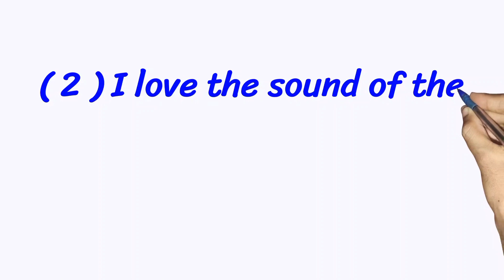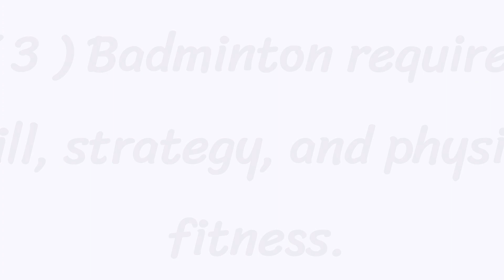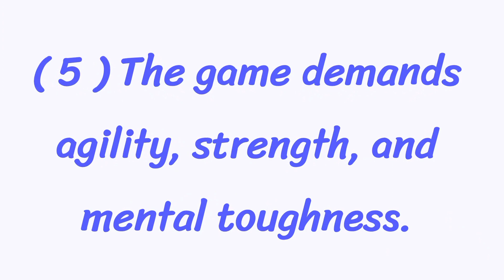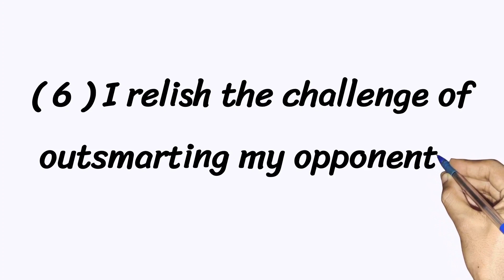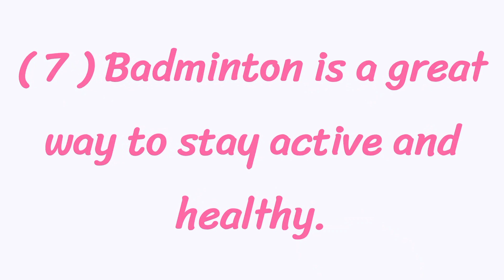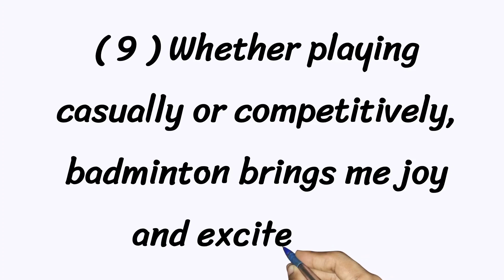10 lines on Favorite Game Badminton🏸| English essay on favorite game Badminton | short essay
Helo my friends
In this video we will learn and write 10 best lines on my favorite game
Thanks

How to Write an Essay on My Favourite Game 10 lines Essay in English 500 Words
How to Write Essay on My Favourite Game
My Favourite Game badminton
10 lines on My Favourite Game badminton
500 Words Essay My Favourite Game
20 lines Essay My Favourite Game Badminton
Mazmoon My Favourite Game
English Essay My Favourite Game

( Essay home)🖊🖊🖊